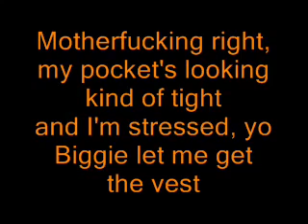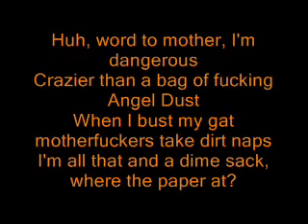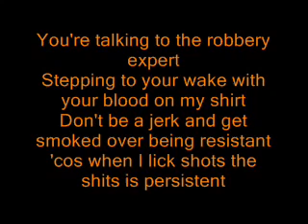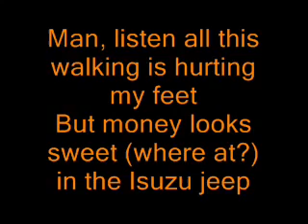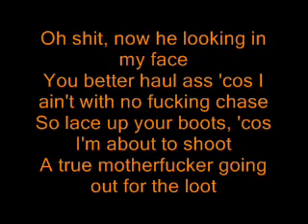💵 The Notorious B.I.G. 💎 Gimme The Loot 💰 (Biggie Smalls 🔫)